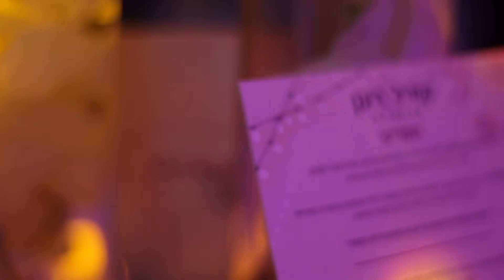Koral&Ronen The Gathering